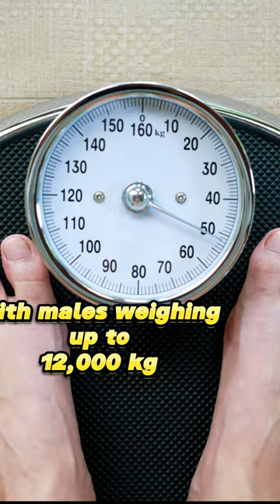Marvels of the African Elephant Intelligent Giants and Their Incredible Social Dynamics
Welcome to our captivating journey into the world of African elephants! In this video, we explore the fascinating aspects of these majestic creatures. Discover their immense size, with males weighing up to 12,000 kilograms. Learn about their astonishing intelligence, from self-recognition in mirrors to displays of empathy. Delve into their intricate communication system, including the use of infrasound. We'll also unveil their remarkable social structure, led by wise matriarchs, and the tight-knit family units they form. Join us as we unravel the marvels of African elephants and their extraordinary lives in the wild.